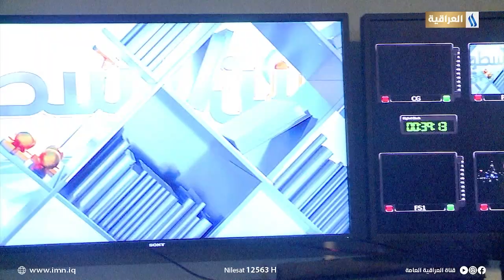معهدالتدريب الإعلامي في شبكة الإعلام العراقي يستمر بأقامة الدورات التطويريةفي المجال الفني والاعلامي